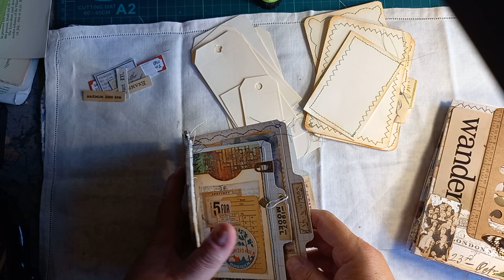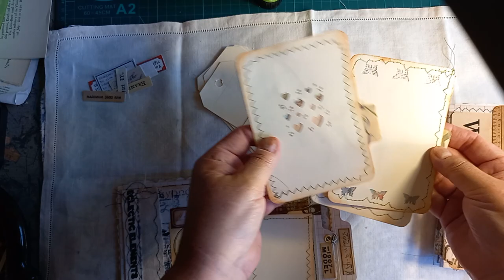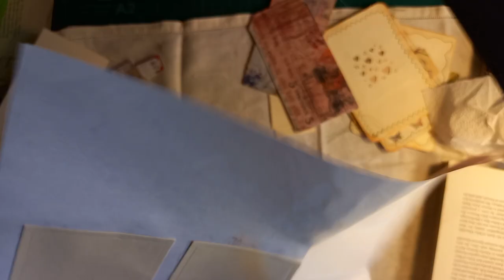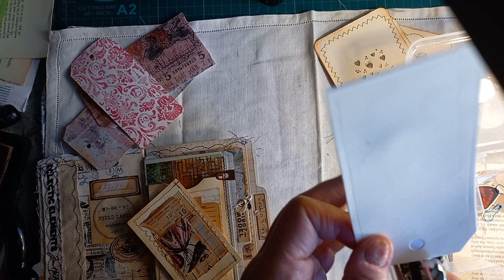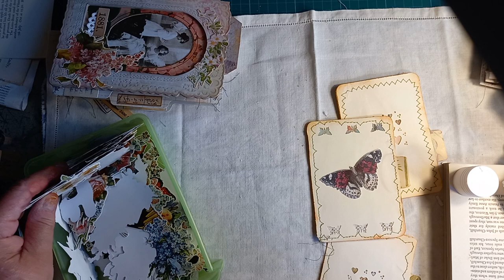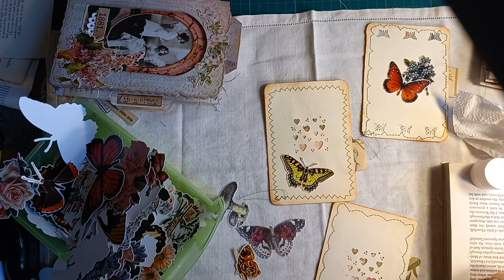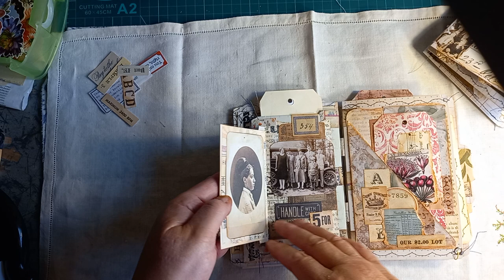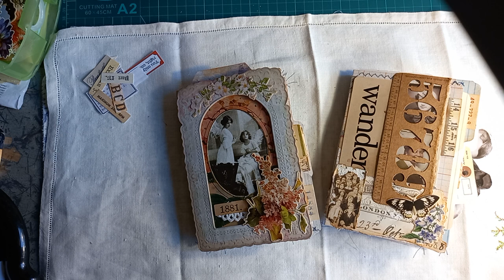Part 4: Binding and decorating a Tim Holtz mini folders Journal with flip through.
Part 4 and the finishing touches to the TH folders:
I haven't learned the art of doing videos ahead of time. I am talking about the heatwave which was 2 weeks ago!.
Etsy shop - MSLSales:

Suzy shabby soul
suzy shabby Soul

Tim Holtz Mini Journals Album;

links to parts 1. 2 and 3 of this series